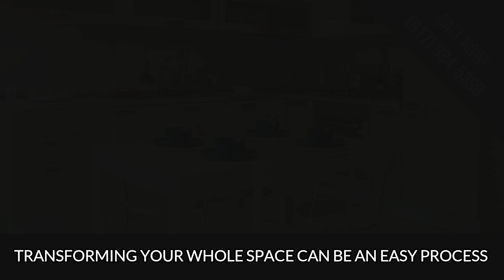Kitchen Remodel Frisco TX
Our goal is to make your next project as simple as possible by connecting you with very best kitchen remodeling contractors in the area.

Kitchen Remodeling Services:
New Cabinets
Refacing
Lighting
Plumbing
Sinks
Counters

Kitchen Remodeling Fort Worth TX

Service Areas: Addison TX, Aledo TX, Alvarado TX, Argyle TX, Arlington TX, Avalon TX, Azle TX, Bedford TX, Boyd TX, Bridgeport TX, Burleson TX, Carrollton TX, Cedar Hill TX, Cleburne TX, Colleyville TX, Coppell TX, Cresson TX, Crowley TX, Dallas TX, Dennis TX, Denton TX, Desoto TX, Duncanville TX, Euless TX, Flower Mound TX, Forreston TX, Fort Worth TX, Frisco TX, Glen Rose TX, Godley TX, Granbury TX, Grand Prairie TX, Grandview TX, Grapevine TX, Haltom City TX, Haslet TX, Hurst TX, Irving TX, Joshua TX, Justin TX, Keene TX, Keller TX, Kennedale TX, Lake Dallas TX, Lancaster TX, Lewisville TX, Lillian TX, Little Elm TX, Mansfield TX, Maypearl TX, Midlothian TX, Naval Air Station Jr TX, Nemo TX, Newark TX, North Richland Hills TX, Paluxy TX, Paradise TX, Peaster TX, Plano TX, Ponder TX, Poolville TX, Rainbow TX, Red Oak TX, Rhome TX, Richardson TX, Roanoke TX, Southlake TX, Springtown TX, The Colony TX, Venus TX, Waxahachie TX, Weatherford TX